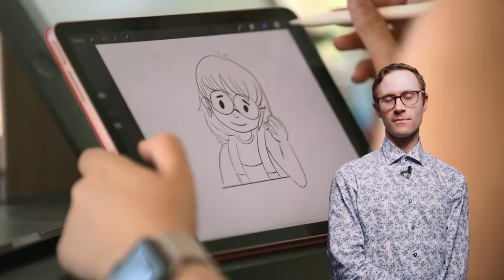Autistic Comedian BJ Connolly Reacts To "Love On The Spectrum" (Part 2)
BJ Connolly is an autistic comedian from Brisbane, Australia who loves using his comedy to inspire other people with autism to become more confident. In this video BJ reacts to the autism themed dating show “Love On The Spectrum” and discuses his thoughts on how he feels about how the autistic people are being portray in this show.

Stream my debut single “I’m Autistic (I Don’t Get Social Cues)” on Spotify or Apple Music